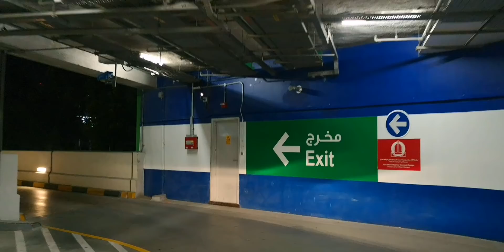DUBAI - Night Driving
Driving from Festival City to Al Ittihad Road in Dubai 3rd June 2019